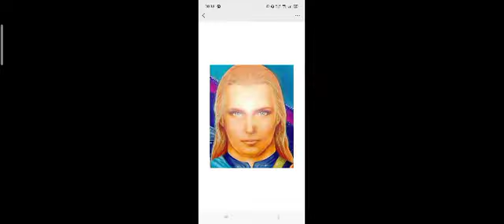郭文贵絕不反习近平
站在黑暗风暴中心冲峰領袖改革光戰士:美國有川普,班农,彭培欧等中國郭文贵,习近平,在這個二元对立世界,不是黑即是白,很多很多人都看不清真相,即便光明磊落大俠也有黑暗人性不只一面还是几面,我個人認為70%光明30%黑暗就可能是站在光明势力这边了！

投生被陰謀集團严重控制千萬年地球人被洗腦认为光明磊落大俠一定是100%正面！我也看錯习近平,近平是扮演坏人的大光工呀！
全世界正上演最高潮光明黑暗無間道
光明渗透黑暗無間道一定要先让黑暗勢力接受可成功上位